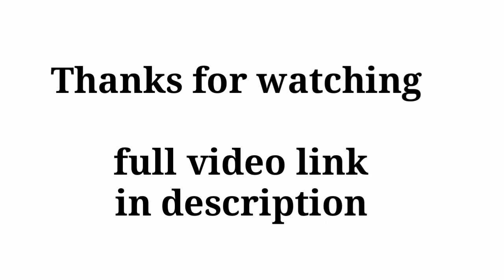ladka picha kr rha h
phone story | rape story | story telling video | stop rape

hello
welcome to channel. I am kavita yaduvanshi. here is my storytelling video.

it's a rape story. how does a girl protect herself from rape. it is my first storytelling video. if you like the video, plz click the like button and share it and also subscribe my channel.

phone story
rape story
rape ki ghatna
dushkarm ki ghatna
justice against rapists
stop rape
rape cases
rape cases in india

is video me mne ek choti si kosis ki h rape ki ghatna ko samne lane ki, ab desh me rape cases bhut bd chuke h, hme hi ise khtm Krna h sath milkar, aage aakr samna krna h, chup nhi rhna h, abse agr koi aisi ghatna aap apne aaspas hote dekhe to jrur aawaj uthaye, ek zindagi bch jayegi isse, to meri ek choti si kosis h aap tk ye sandesh phuchane ki, or aap bhi ise or logo tk phuchaye
dhanywad

kavita yaduvanshi
Kavita Yaduvanshi
kavita ki kavita
KAVITA YADUVANSHI
poetry or storytelling
storytelling videos
poetry videos
gazal or nazam
kavita or kahaniyan
kahaniyan
khaniya
kahaniyan
kahani
rape ki kahani
rape ki khani
dushkarm ki kahani
dushkarm ki khani
story of rape
story of a girl